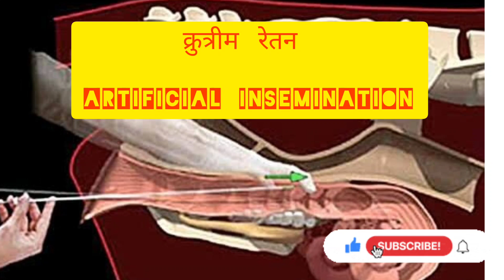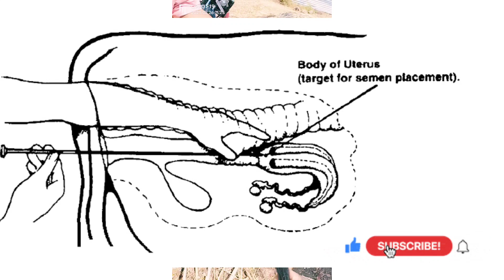Artificial_Insemination क्रुत्रीम_रेतन Cow veterinary_medicine cattle_farming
कृत्रिम रेतन (AI) ही नर प्राण्यापासून शुक्राणू पेशी गोळा करण्याची आणि त्यांना मादीच्या पुनरुत्पादक मार्गामध्ये व्यक्तिचलितपणे जमा करण्याची प्रक्रिया आहे. कृत्रिम गर्भाधानाच्या वापरामुळे अनेक संभाव्य फायद्यांचा उल्लेख करता येईल.

Artificial insemination (AI) is the process of collecting sperm cells from a male animal and manually depositing them into the reproductive tract of a female. One can cite a number of potential benefits from the use of artificial insemination.

गुरेढोरे AI चा यशाचा दर किती आहे?
AI सह, तुम्ही पहिल्या सेवेवर 70% कळप यशस्वीरित्या प्रजनन मिळवू शकता

What is the success rate of cattle AI?

With AI, you can get 70% of the herd successfully bred on the first service

Agriculture Cow Farming
Agriculture Veterinary
Livestock Bsc Agriculture
Veterinary Pathology
Mura Buffalo milking machine
New HF Cow.
Cow Holstein cow form.
Murabba fellow video